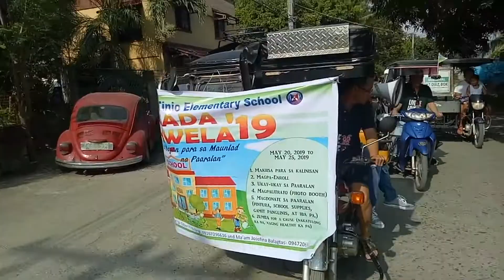Camp TInio ES Brigada Eskwela Jingle 2019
An Official Brigada Eskwela Jingle of Camp Tinio Elementary School 2019. Music and Lyrics of JOSE O. BARCELO, sung by PAULA MENDOZA